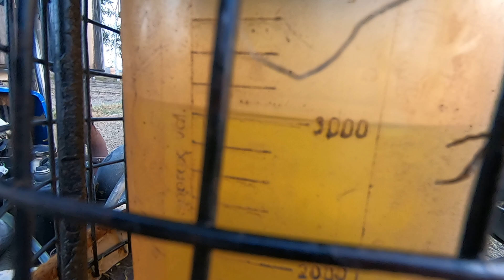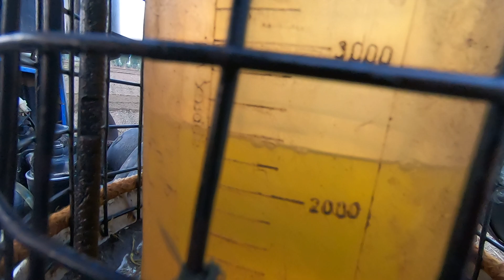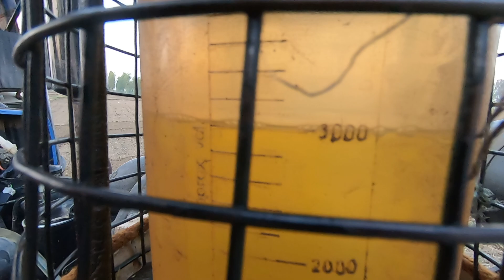7.2 लीटर डीजल लिया 1 घंटे में New Holland 3630 Plus+ tractor with 8 feet rotavator के साथ